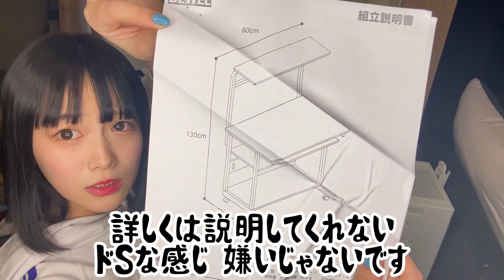【あげ直し】自宅に憧れのゲーム部屋をつくる！【ゲーム環境】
音声が消えたので上げ直しました。

企画→中川美優
制作→中川美優
編集→中川美優
出演→中川美優